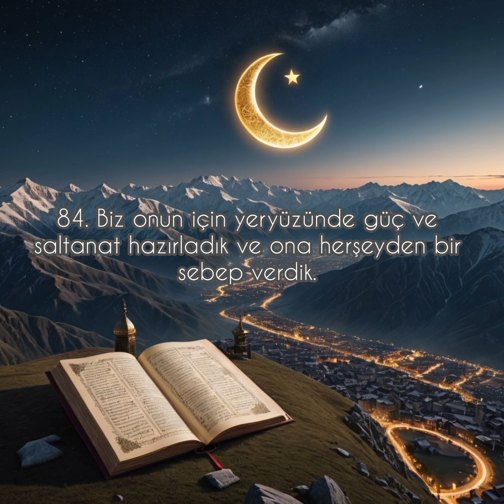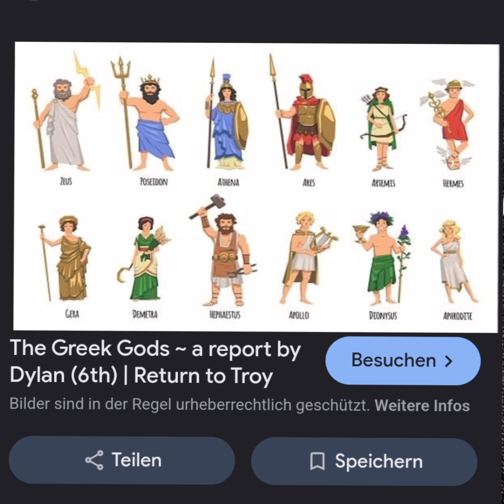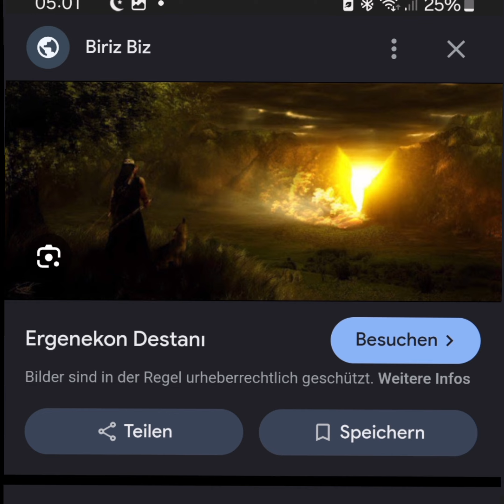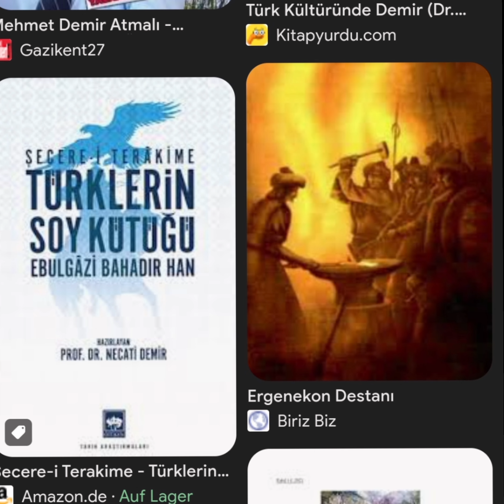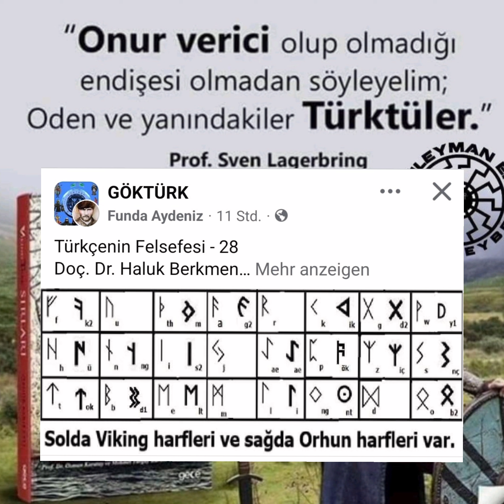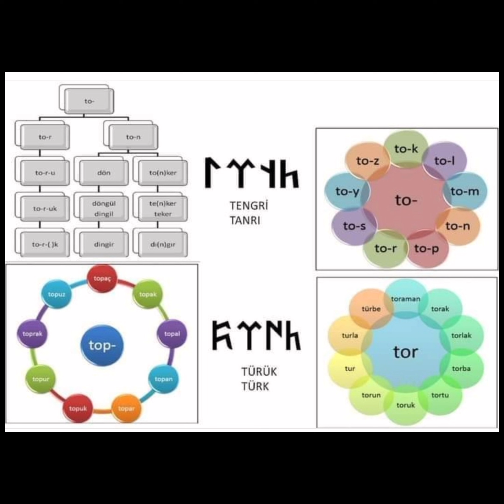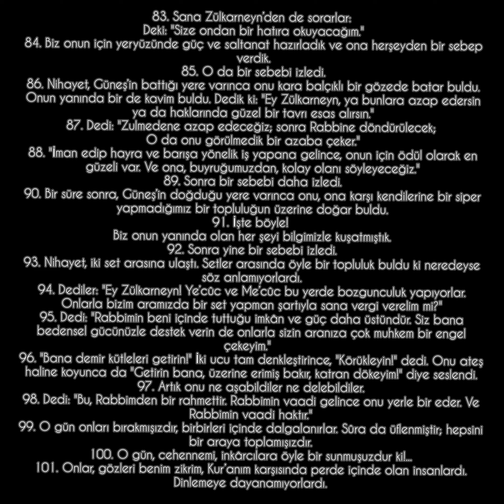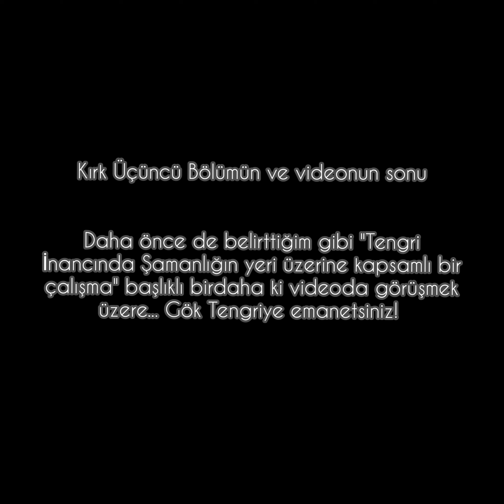HAZRETİ ZÜLKARNEYN KİMDİR KİM DEĞİLDİR❓️DERİN ANALİZ! 33-43. BÖLÜMLER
Önceki bölümler;

CENGİZHAN YASASI MI❓️TÜRK TÖRESİ Mİ❓️ İSLAM ŞERİATI MI❓️[Yasa-Töre-İnanç] İlk 7 Bölüm Bir Arada

CENGİZHAN YASASI MI❓️TÜRK TÖRESİ Mİ❓️ İSLAM ŞERİATI MI❓️[Yasa-Töre-İnanç] 8. ve 9. Bölümler

CENGİZHAN YASASI!TÜRK TÖRESİ!İSLAM ŞERİATI! [KUR'AN'DAKİ İSLAM|TÜRK VE DUA] 10,11,12,13.14. Bölümler

MİLLİYETÇİLİK-DİNDARLIK HZ. İBRAHİM’İN YOLU TÜRKLER BUNUN NERESİNDE? KUR'AN'IN SIRRI? 15-20.BÖLÜMLER

TARİH BOYUNCA İNANÇLAR İNSANLIĞIN EVRENSEL ARAYIŞI | GEÇMİŞTEN GÜNÜMÜZE YOLCULUK 21-32. BÖLÜMLER
DEMOKRASİ VE LAİKLİĞİN KÖKENİ

Btctv
Serdar Bayram